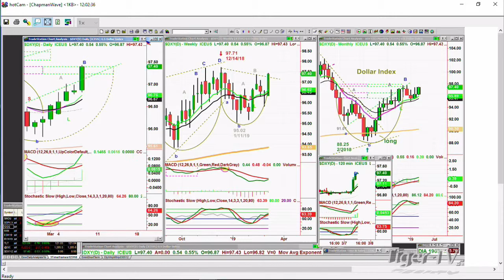March 7th NOON ET Market Update with Basil Chapman on TFNN